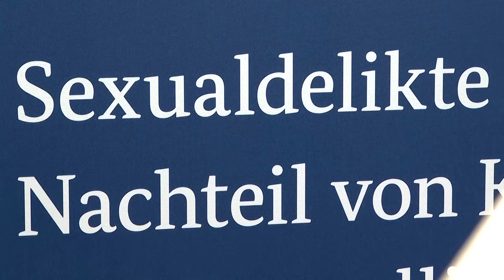Immer mehr Sexualdelikte gegen Kinder registriert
Im vergangenen Jahr sind die Fallzahlen von Sexualdelikten gegen Kinder laut BKA erneut gestiegen. Jeden Tag werden demnach 54 Kinder Opfer sexuellen Missbrauchs.

Bildrechte Thumbnail: Neil Hall/Reuters